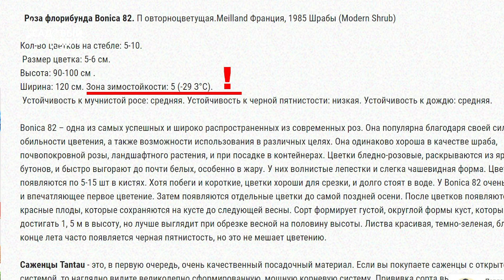Не погибнут ли розы без снега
Не погибнут ли розы без снега. Что будет с розами, если снега нет,  а морозы уже ниже 15 градусов... Устойчивые сорта роз,  которые надежно зимует.